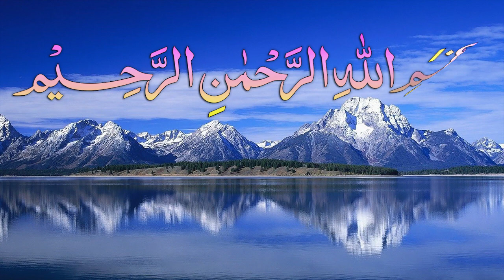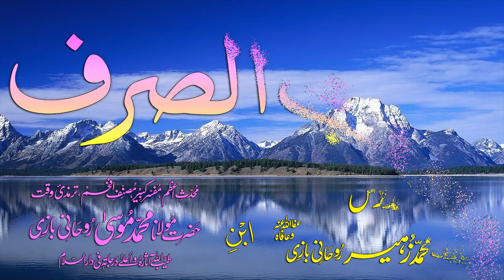Abwaab-e-Sarf Dars - 76 - Baab - 65 - by Maulana Muhammad Zuhair Albazi - 02/01/2009